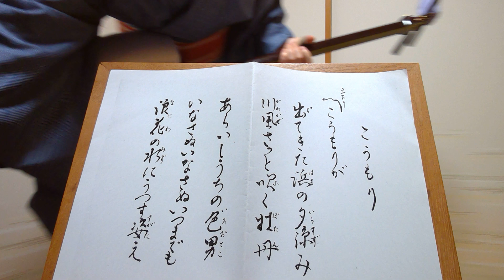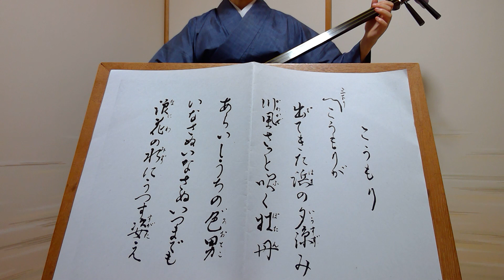小唄”こうもり” とよ菊美 紫沙 Japanese classic short songs"Koumori"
こうもり 　江戸後期初代清元菊寿太夫作。歌舞伎十八番を選定した名優七代目市川團十郎は、お咎めで江戸払いとなり（荒い仕打ち）数年間大阪で活躍した。市川家の紋である「蝙蝠」や「福牡丹」、大阪の地名「北浜」をかけ、いつまでも團十郎丈に浪花に居て欲しい（去なさぬ）という気持ちを唄う。

有名な古典曲なので、解釈が異なり色々な唄い方弾き方があります。

2020/05/04　弾き歌い　調子七本　三下り
春日とよ菊美　浅草紫沙